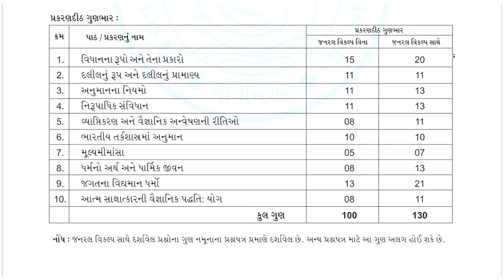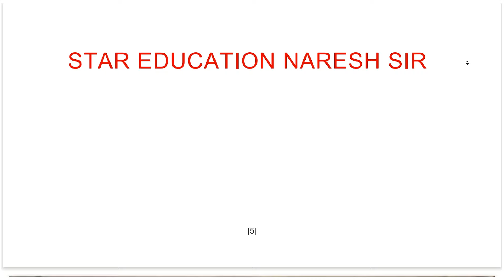philosophy ( તત્વજ્ઞાન ) / નમુનારૂપ પ્રશ્નપત્ર / પેપર સોલ્યુશન / આદર્શ ઉત્તરવહી / માર્ચ - 2024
PLAYLIST માં જઈને તમે મારા દરેક વીડિયોને ક્રમશઃ જોઈ શકશો.

                            🔆 આજનો વિડીયો 🔆
philosophy ( તત્વજ્ઞાન ) / નમુનારૂપ પ્રશ્નપત્ર /
પેપર સોલ્યુશન / આદર્શ ઉત્તરવહી / માર્ચ - 2024

My youtube channel Name - STAR EDUCATION